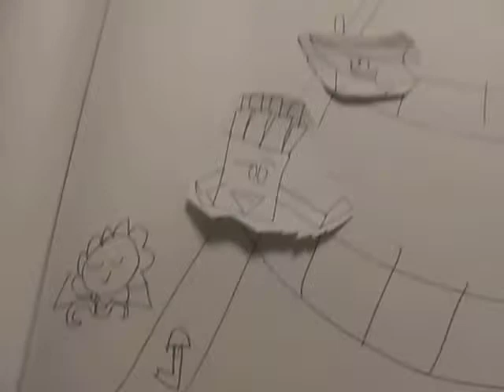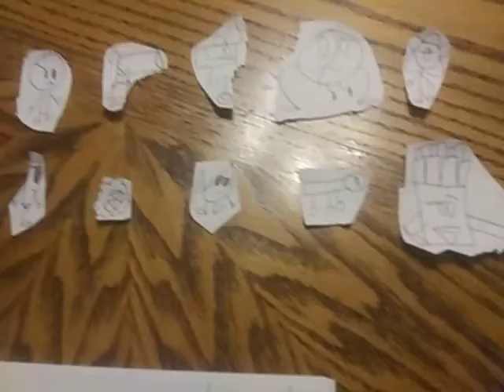Bfai 1: walk to the brige